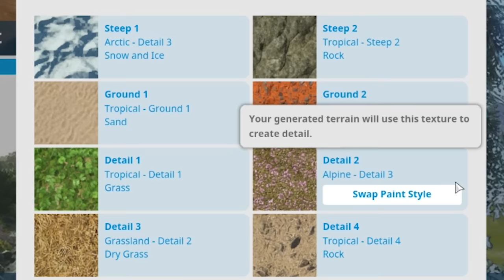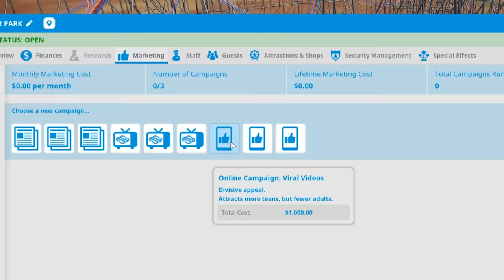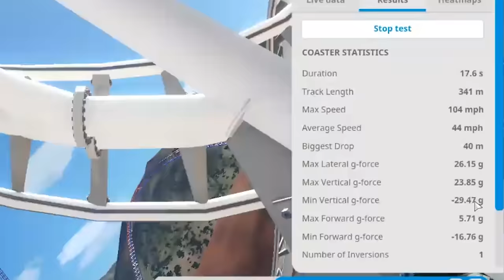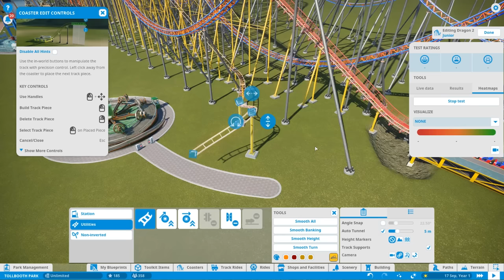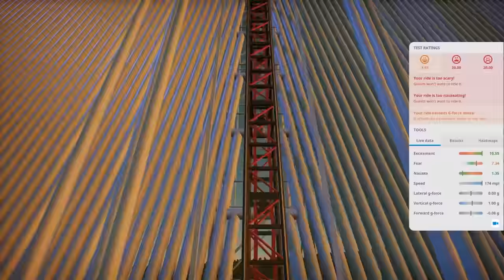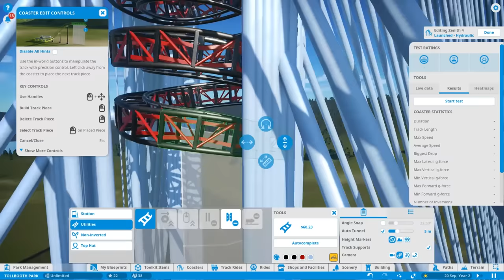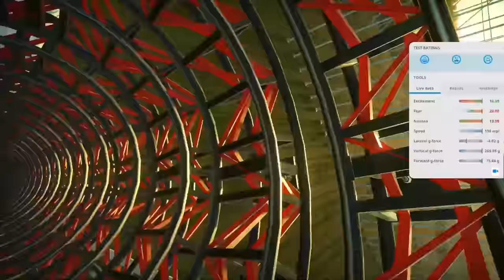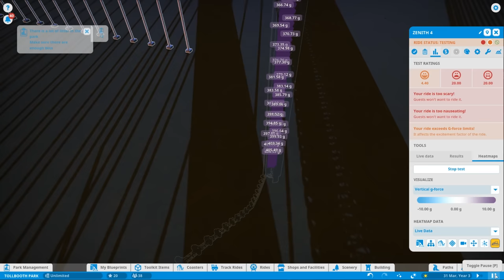Building A Roller Coaster that Snaps Your Spine in Planet Coaster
Welcome to my particle accelerator, today we're splitting people